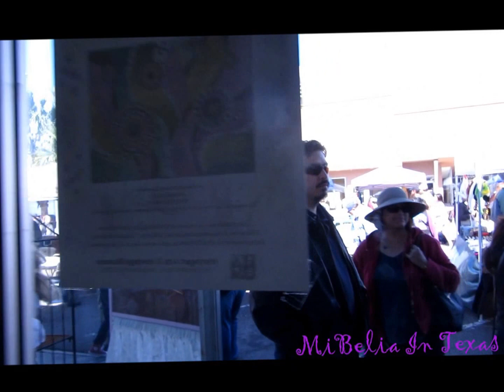JACKSON STREET MARKET DAY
MiBelia In Texas, a little about family, friends, antiques, collectibles, estate sales, quilting, orchids, ragdoll floppycats and life in South Texas...

Scrap Fabric 100% Cotton donations and money donations send check for Community Service Quilts please mail to:

Money donations towards sewing machines for Community Service Quilts to PayPal account: antiquestexas1